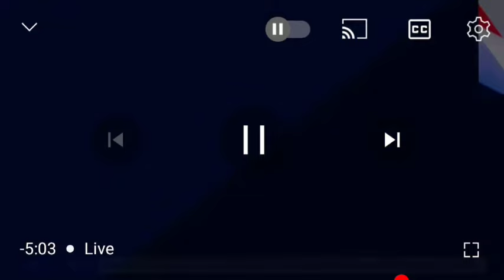Trans activist barrister Sam Fowles on HateCrimeAct. If you love yourself, do not watch this.